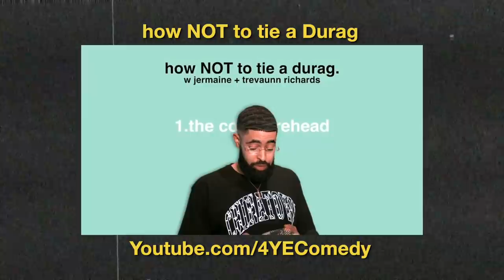Dad, Where's My Cat? (ft Ryan Richards) ⏤ RO Podcast #47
⬆️ RO Tees & Hoodies, Watch RO Snap Show, Discord, More Vids ⬆️
After many childhood stories, Mixx aka Ryan sits down with us to discuss his custom diamond belt buckles, driving us to school, destroying our shoes at the club, borrowing each other's drip, teaching Jae how to tie his first Durag and riding his 2002 BMW 335I "til the wheels fall off" (which he managed to do) Enjoy.

New episode of Random Order Podcast next Fridays at 12PM ET
00:01 - Intro
1:00 - Shellz gets disrespectful
3:27 - Mixx speaks
5:10 - Dad’s Yellow Couch
6:49 - Our cat got at my dad’s couch
10:40 - Trey wants a big dog for protection
11:03 - Shellz is the protection
11:11 - Shellz gets dark
11:37 - Zion Williamson is back
13:25 - Pressure of playing in front of a packed stadium
13:45 - Did technology make kids less active?
15:12 - Random Order News
15:50 - Lick’s Burgers
16:00 - When you know your burp stinks
16:25 - Toronto Street Meat
16:56 - Working with our Dad (Lunch breaks)
18:14 - Cheat/Naughty meals
18:33 - Bobby Shmurda dropping a tape
19:08 - Vybz Kartel
19:30 - Finding new Reggae music
20:00 - Ryan‘s Reggae collection
20:29 - Basement Jams
20:47 - Choosing Reggae or G-Unit
21:20 - We was thuggin
22:38 - Jae’s 4XL white tee’s
23:25 - Ryan was our trendsetter
24:01 - Ryan confirms
24:53 - Girls paid more attention to Mixx than us
25:28 - Mixx abuses his Beamer
27:36 - Turning up the music fixes everything
29:30 - Trey’s first car
30:34 - Before Kijiji was weird
30:55 - Ryan on dropping us to school
32:12 - 10K walks confirmed
34:25 - The method of going back to bed
35:58 - Jae & Ryan have to eat their Mcdonalds cause our dad cooked
39:48 - The KFC story
40:11 - Being the older brother
41:00 - Tanisha put them paws on Trey
42:20 - “Enough” Energy
43:55 - Don’t wake me up & ask me things
44:30 - Borrowing the drip
45:10 - Ryan Destroyed our drip
45:55 - Destroying Jae’s Iverson jersey
46:40 - Borrowing Ryan’s Drip
47:18 - Ryan put Jae on thuggin'
48:00 - Teaching Jae how to tie a Durag
48:50 - When Mixx turned 19
50:00 - Picking Mixtapes up for Mixx
50:57 - Outro
51:27 - nvm
52:03 - Trey was the #1 Stunna in 2006
52:33 - Lil Wayne was a BEAST
54:30 - Being Influenced by favourite rappers
55:40 - Mixtapes vs Albums
56:40 - Robots taking over the world
59:15 - Self check out perks
1:00:17 - Food that accidentally costs $1 always slaps
1:01:18 - Rushing home to upload pics on Facebook
1:02:00 - T-Dotwire
1:04:35 - Lil Romeo or Bow Wow?
1:05:55 - Ball is Life
1:07:10 - Our Dad signed us up for soccer
1:09:30 - The last time Ryan had to run
1:11:00 - Our school didn’t let us use the restroom during first period
1:13:42 - Raising a son & realizing that’s you
1:14:49 - Outro

• Snapchat           • TreyRichards

• Snapchat        • JaeRichards

4YE Media